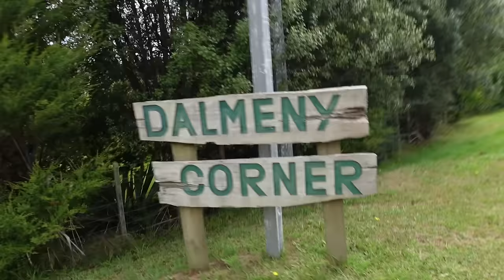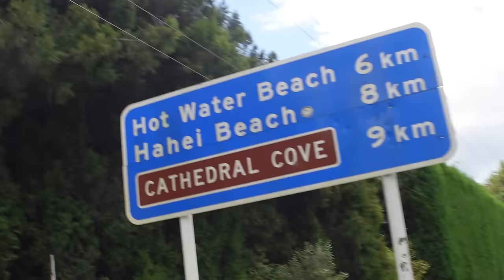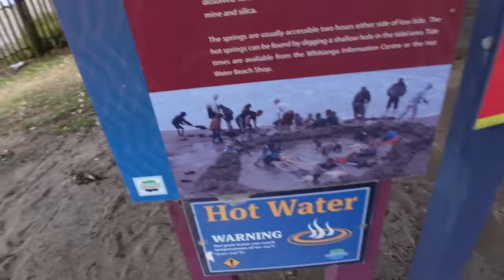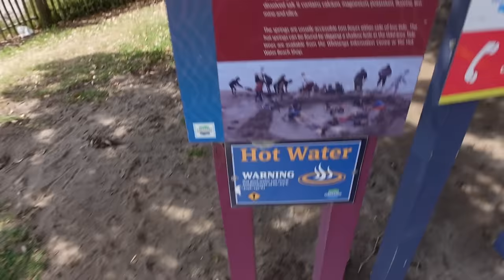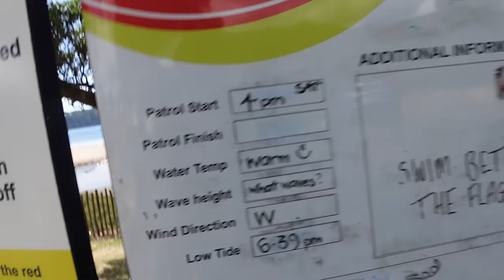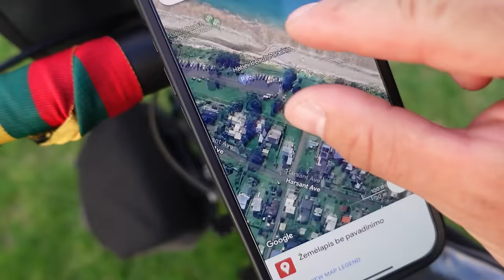Išsikask sau duobę (spa)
Ačiū Tau!👊

Music of this video:
ES_Are You Happy Now_ - The Big Let Down
ES_Do You Wanna Go (Instrumental Version) - Craig Reever copy
ES_Palms And Loneliness - Giants' Nest